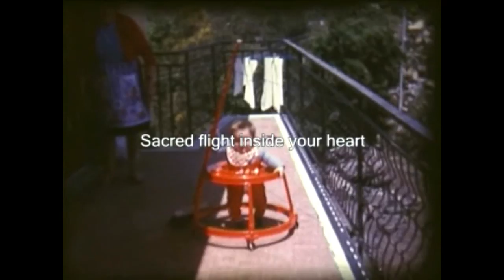Gianluca John Attanasio _ SACRED FLIGHT